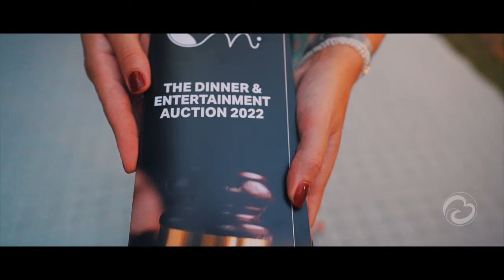Churandy Martina Charity Invitational - Auction Night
On Saturday April 30, the Churandy Martina Foundation organized a large fundraising event, in collaboration with Blue Bay Curacao Golf & Beach Resort. This event was a huge success and yielded, together with golf tournament, no less than ANG 375,000 for the foundation.
Here's an impression of the evening.